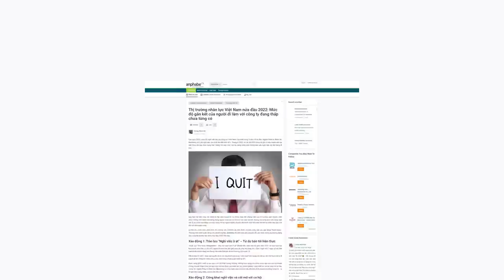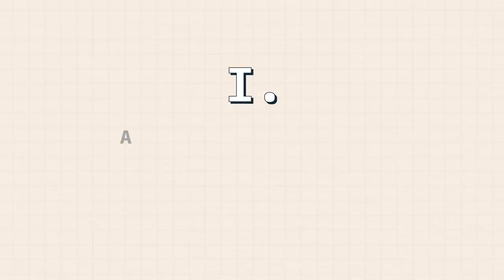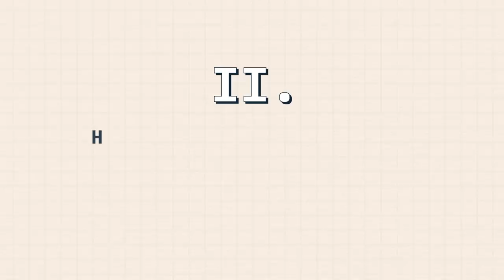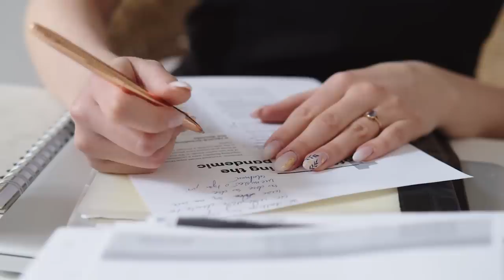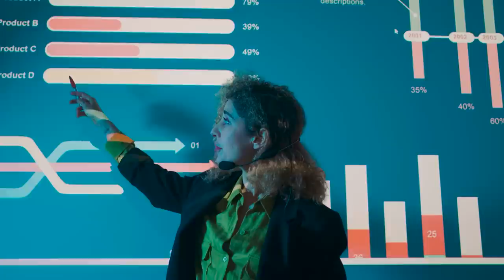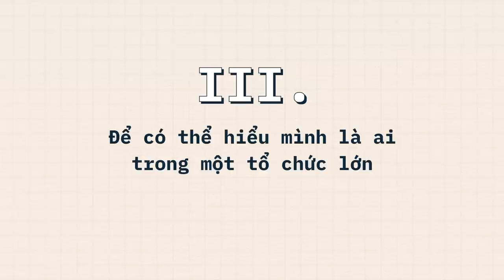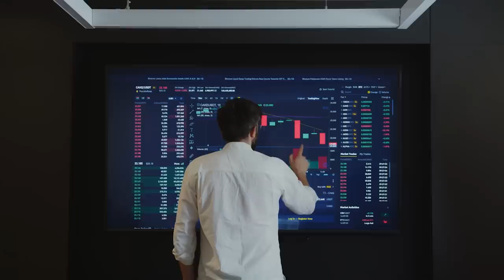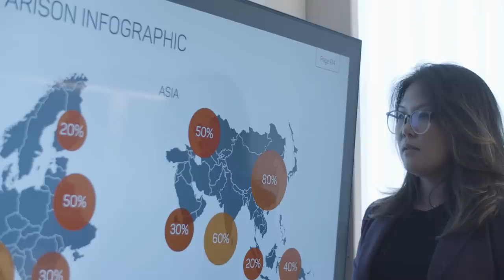Trở thành người KHÔNG THỂ THAY THẾ trong TỔ CHỨC như thế nào? | Đặng Huy Thanh | GIÁO DỤC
Trở thành người KHÔNG THỂ THAY THẾ trong TỔ CHỨC như thế nào? | Đặng Huy Thanh | SPIDERUM

Mỗi năm, cả nước có khoảng 240.000 sinh viên tốt nghiệp. Trong số này, không phải ai cũng có thể tìm được cho mình một công việc phù hợp. Trong 1 khảo sát được thực hiện bởi Anphabe, người lao động càng trẻ, thì tỉ lệ nghỉ việc càng nhiều. Và con số đó trong năm vừa qua đã lên đến 36%. Có thể thấy, không nhiều người mới đi làm đang thật sự tận hưởng công việc mà mình đang có. Do đó, số người hiểu được giá trị của bản thân và biết cách phát triển, biết cách trở thành một mắt xích quan trọng trong công ty lại càng khan hiếm.

Vậy thì làm sao để chúng ta có thể chọn được 1 công việc phù hợp? Làm sao để định hình được thứ công ty đang thực sự cần, rồi đáp ứng nó một cách trọn vẹn, đồng thời khẳng định chỗ đứng của bản thân ngay cả trong những doanh nghiệp với quy mô lên đến hàng nghìn người?
Ghé Nhà sách Spiderum trên SHOPEE ngay thôi các bạn ơi:
Nội dung:
00:00 - Start
01:06 - Ai cũng có một tuổi trẻ
02:13 - Hành trình trở thành quản lý của cậu sinh viên năm cuối
09:29 - Để có thể hiểu mình là ai trong một tổ chức lớn
Giọng đọc: Pinkdot
Editor: Khang